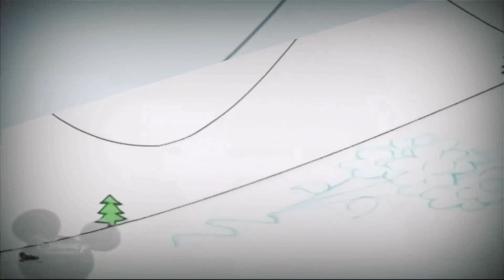January 24, 2021